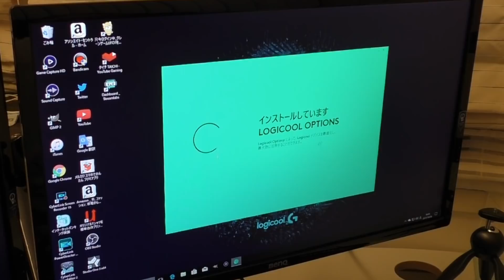タ畜フレンズのフォアさんからプレゼント頂きました！Logicool MX ERGO ワイヤレストラックボール【タイチ】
【誕プレのマウス】

【スポンサー】
スポンサーになれば生放送の時にコメントが読まれやすくなるよ！
スポンサーだけの待遇もあるらしいぞ！
※携帯でスポンサー登録する際は「safari」でYouTube開いてから下のURLを押せば出てくるよ(^.^)/~~~

【リクエスト募集垢】
動画でやってほしい事、聞きたいことがあればDMで送ってください。

【タイチの欲しいものリストAmazon】

【生放送について】
Twitterで告知した時だけ、毎週土曜日の夜22時か23時に生放送をしたいと思います（告知がない時は基本やらない）

【タイチのオリジナルTシャツ】（検索ワード、タイチ）

※コラボや企業案件の仕事などの依頼はYouTubeのメッセージかTwitterのDMからお願いいたします。
それ以外のDMはなるべくお控えください。されても返信は基本致しませんのでよろしくお願いします。

※上記Amazonリンク（表示してるとき）はAmazonアソシエイトリンクを使用しております